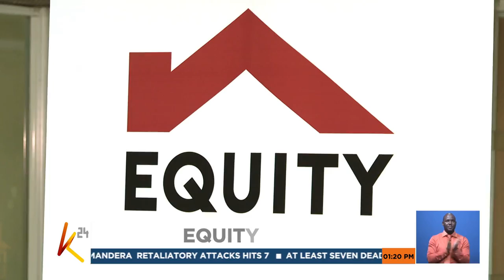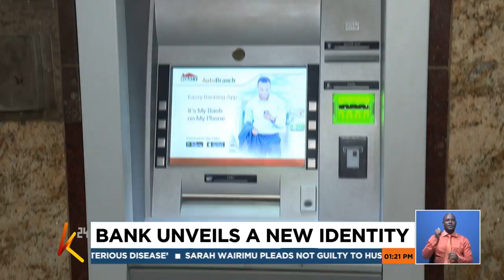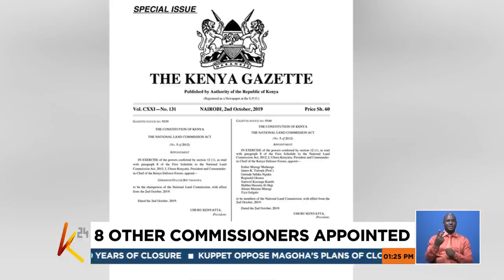Starehe Girls mystery disease and other stories | K24 NewsCut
Shiksha Arora brings you the latest news making headlines.